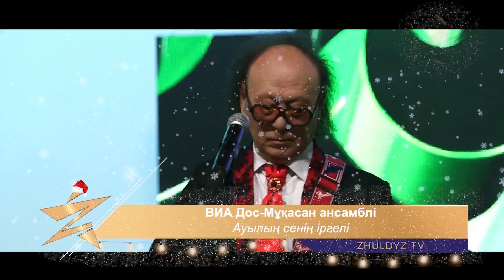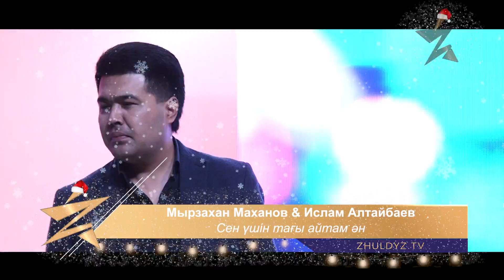Жұлдызды жаңа жыл 2020 (2 бөлім)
★ Музыкалық телеарна 100% қазақ тілінде.

★ Zhuldyz TV - ән мен әнші, бейнебаяндар мен
музыкалық жобалар, тұсаукесерлер!

★ Жұлдызың жаныңда болсын ағайын!